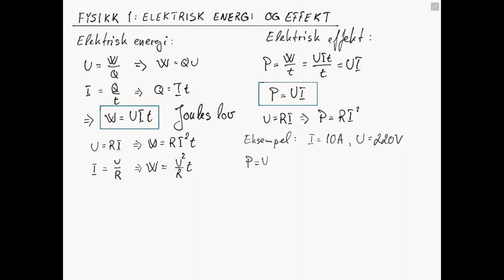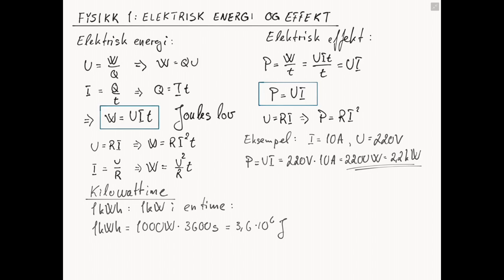Fysikk 1: Elektrisk energi og effekt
Denne videoen handler om Fysikk 1: Elektrisk energi og effekt